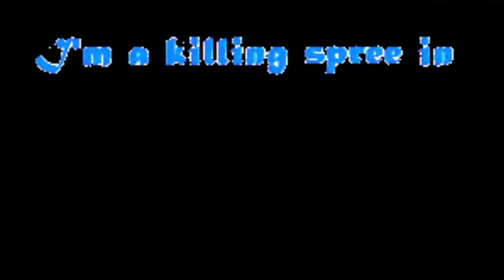AJMV | Victorious by Panic! At the Disco | *FLASHY*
***FLASHY***
Kids, don't be an alcoholic. Getting crunk is fun for a few minutes, and then you black out. Just don't.

Edited with Camtasia Studio 8 and recorded with Screencast-O-Matic (PRO) and Bandicam. Thumbnail created with Picmonkey and resized with Pixlr.

Victorious by Panic! At the Disco
Forgettable by Project 46 (sped up)

Stay Cwispy my Wabbits! ;)

Lyrics:

Tonight we are victorious
Champagne pouring over us
All my friends were glorious

Victorious

Double bubble disco queen
Headed to the guillotine
Skin as cool as Steve McQueen
Let me be your killer king

It hurts until it stops
We will love until it's not
I'm a killing spree in white
Eyes like broken Christmas lights

My touch is black and poisonous
And nothing like my punch, drunk
Kiss, I know you need it
Do you feel it?
Drink the water, drink the wine

Oh, we gotta turn up the crazy
Living like a washed up celebrity
Shooting fireworks like it's the Fourth of July
Until we feel alright

I'm like a scarf trick
It's all up the sleeve
I taste like magic
Waves that swallow quick and deep

Throw the bait, catch the shark
Bleed the water red
Fifty words for murder
And I'm every one of them